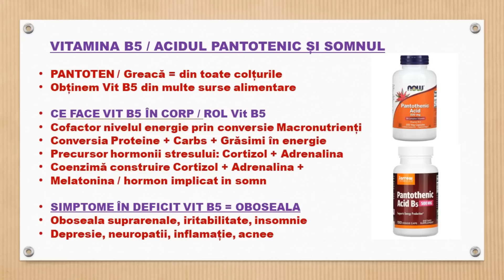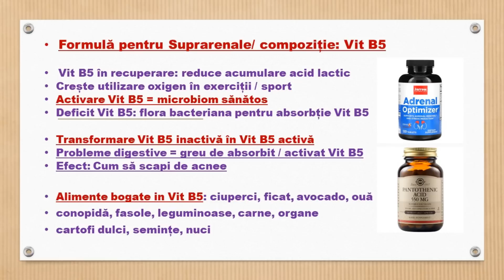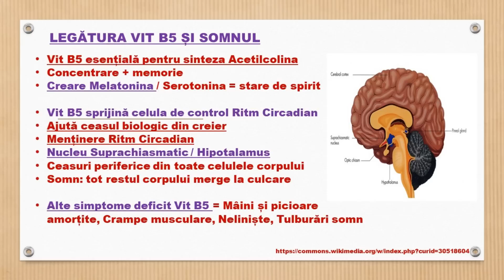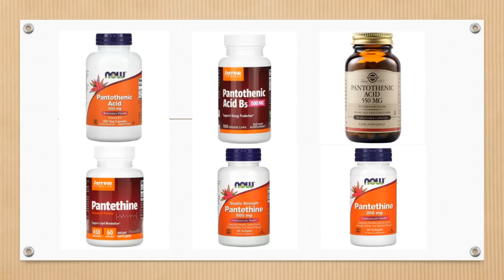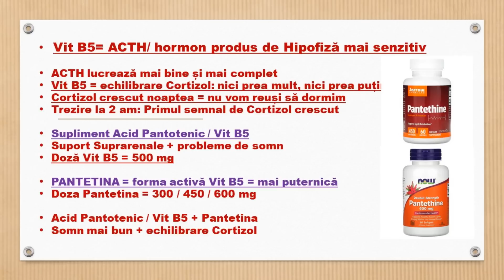Vitamina B5 / Acidul Pantotenic și somnul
Tema de astăzi este despre legătura dintre Vitamina B5 sau Acidul Pantotenic și somnul. Voi menționa rolul Vitaminei B5 in corp, importanța activării Vitaminei B5 in corp, alimentele bogate in Acid Pantotenic dar, in mod deosebit, rolul Acidului Pantotenic in problemele de somn, pentru formarea Melatoninei, controlarea Ritmului Circadian, sprijinul ceasului biologic central. In final, voi menționa și existența formei active de Vitamina B5, respectiv Pantetina.